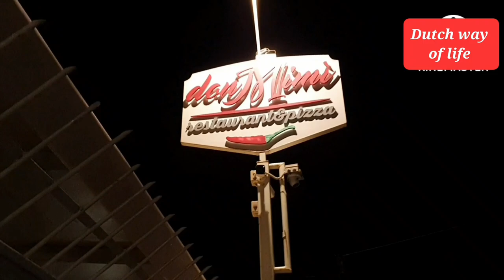Sorrentino beach, Italy/ Ngắm hoàng hôn trên bãi biển Sorrentino Ý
Sorrentino is a town in the south of Rome, Italy. Don't miss the sunset here. The best place to watch the sunset in Sorrentino are Bellevue Sirene and Villa Comunale.

Copy right : Dutch way of life